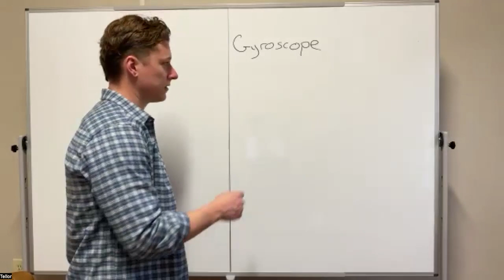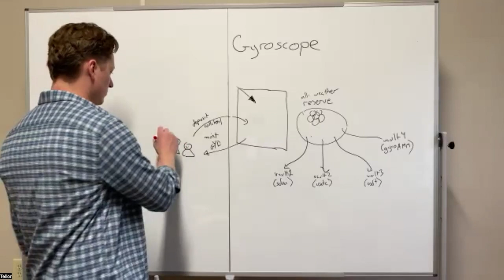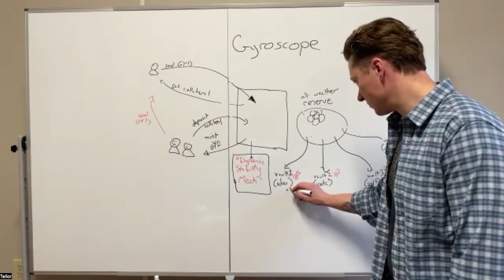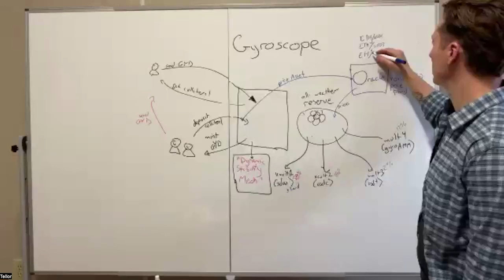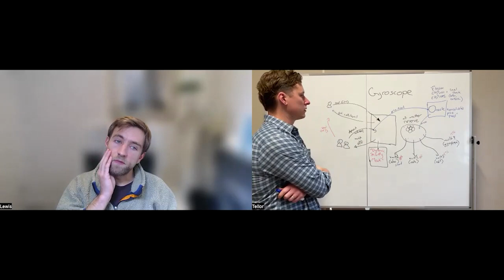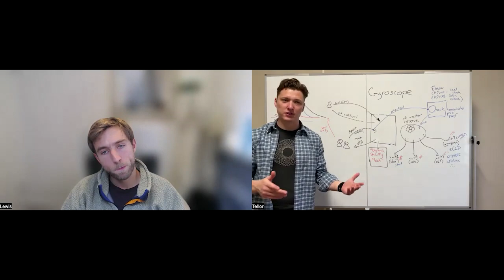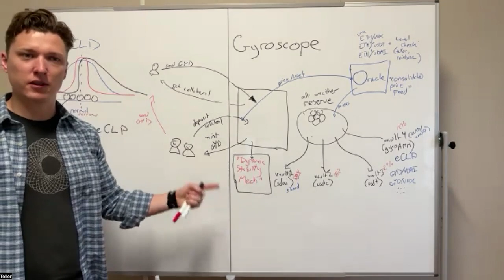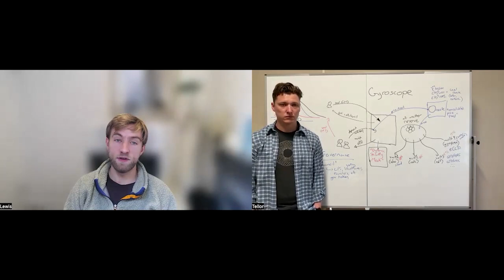protocol deep dives w/thefett - gyroscope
Lewis and I go over the product suite over at gyroscope, a decentralized stablecoin that uses some unique AMM's to maintain a tight peg.  If you like cool stablecoin designs, this one's for you